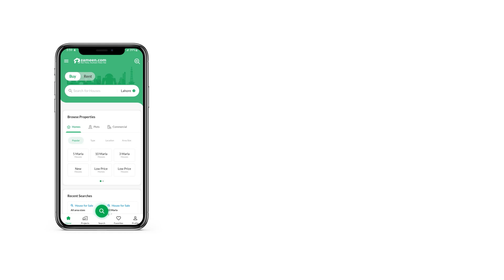10 MARLA RESIDENTIAL PLOT FOR SALE IN PARK BLOCK D CENTRAL PARK HOUSING SCHEME LAHORE PUNJAB